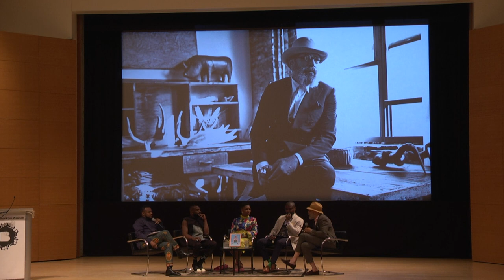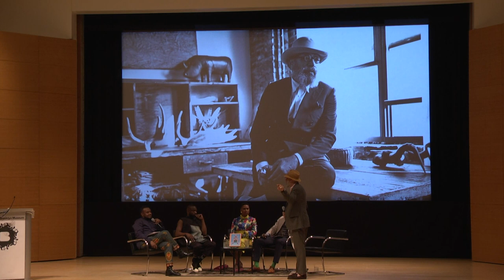Fashion Night: Modern Black Dandies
The Brooklyn Museum and Aperture Foundation invite you to celebrate black men’s style as a form of personal politics with a night of fashion, film, and music, organized in honor of author Shantrelle P. Lewis’s new book, Dandy Lion: The Black Dandy and Street Style. With programs activating both our performance spaces and the Georgia O’Keeffe: Living Modern exhibition galleries, this evening celebrates the art and style of black dandies, men of African descent who use fashion to define and inhabit a proud, radically independent public persona. Discussion moderated by Rashid Shabazz, VP of Communications, Campaign for Black Male Achievement.

Featuring:

Shantrelle P. Lewis, author and curator
Darnell Moore, Editor-at-Large, Interactive One
Ignacio Quiles, Haberdasher, QP & Monty
Abiola Oke, CEO, Okayafrica.

on Thursday, June 1, 2017.